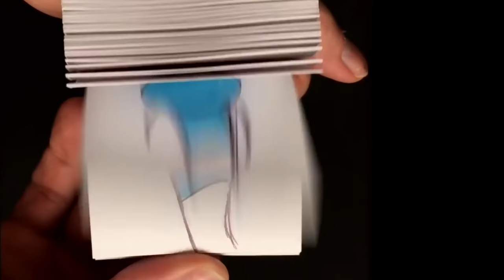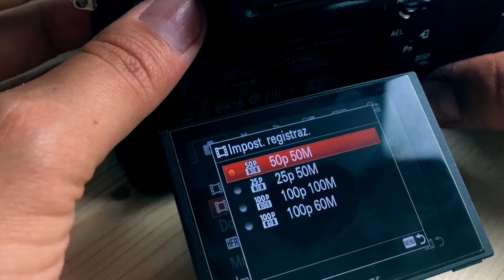Conoscere il frame rate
In questo video ti spiegherò con esempi pratici cosa si intende per Frame Rate, in che modo si modifica e per quali scopi.
Fammi sapere  se sono stato abbastanza concreto nella spiegazione, il tuo feedback è importante!

🗽 Stabilizzatore RONIN SC
🔍 Lente protettiva per obiettivi
🔍 Filtro ND 1000
💡 Faretto led dimmerabile
🎙 Microfoni canna fucile RODE.
🚁 Drone DJI Mavic Air 2.
🎒 Borsa tracolla per drone